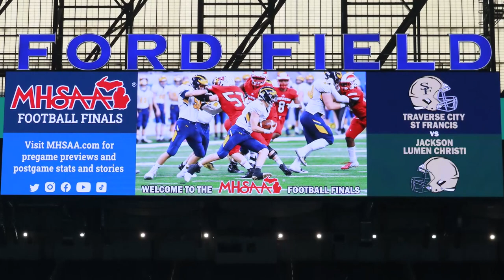2022 Lumen Christi Football Highlights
A personal look at the 2022 Lumen Christi Titan Football State Champion's season.  Special thanks to Rick Bradley, team photographer.